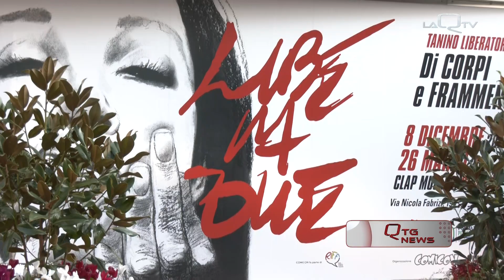FONDAZIONE PESCARABRUZZO TRENT'ANNI DI STORIA PROGRAMMAZIONE CULTURA E SOLIDARIETA'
LA FONDAZIONE PESCARABRUZZO HA APERTO UN NUOVO MUSEO A PESCARA, 'SI CONTINUA A LAVORARE CON LUNGIMIRANZA A PROGETTI CULTURALI, SOCIALI E SOLIDALI' QUESTE LE PAROLE DEL PRESIDENTE NICOLA MATTOSCIO